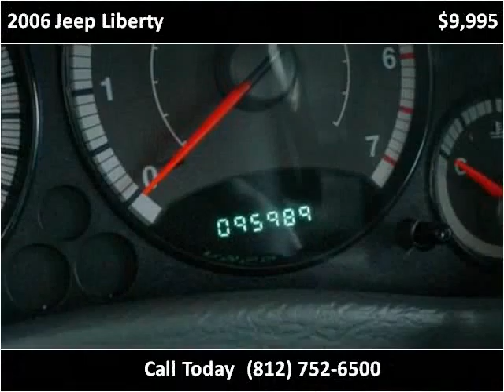2006 Jeep Liberty available from Jeffrey's Auto Exchange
This 2006 Jeep Liberty is available from Jeffrey's Auto Exchange.